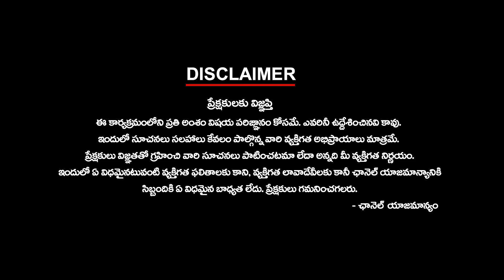వంగవీటి రాధాకు గుండెపోటు..! | Ktv Telugu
వంగవీటి రాధాకు గుండెపోటు..! | ktvtelugu @KtvTeluguNews